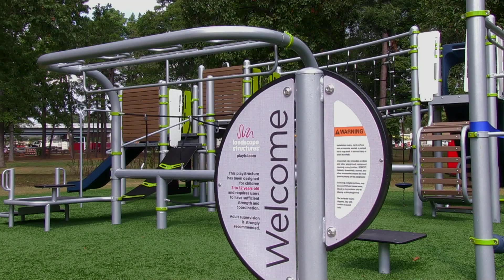Kanis Park Playground